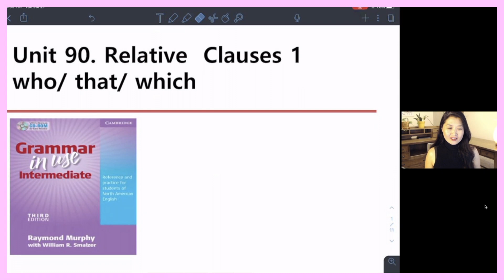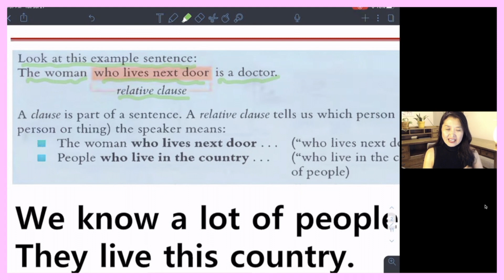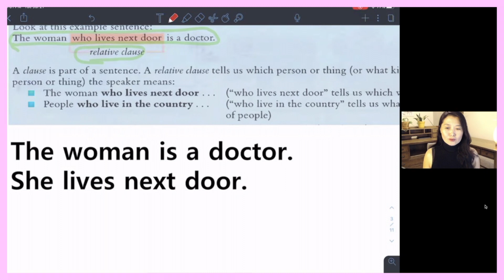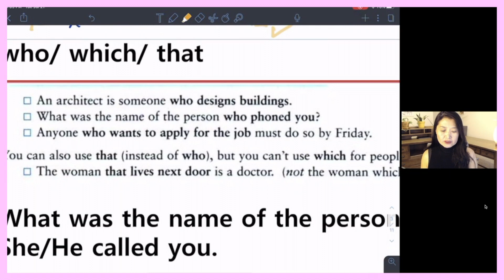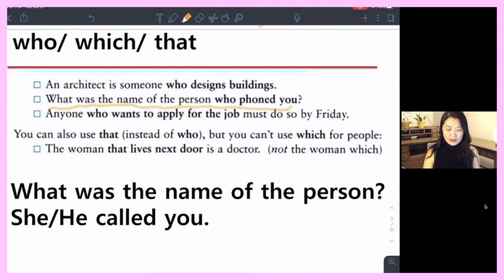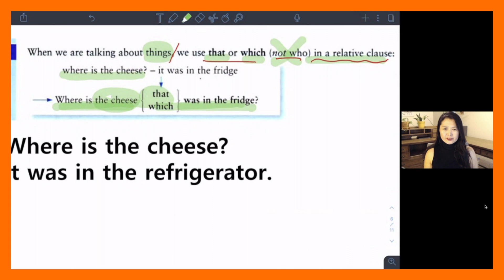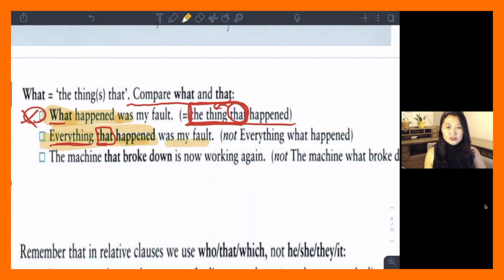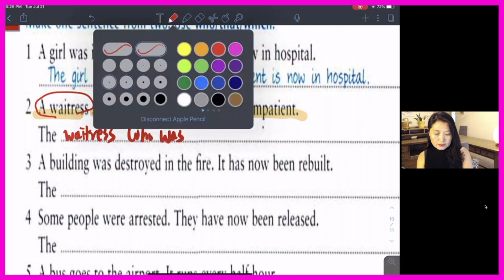지나 영문법 90강 [관계대명사 1] [Relative Clauses1] 관계절 who| which| that 주격관계대명사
✎ In this lesson, you will be able to understand relative clauses, which is quite important to upgrade your sentences. By learning these, you will be able to make more advanced sentences! How exciting!

✎ 이 영상에서 여러분은 관계절 특히 주격관게대명사 who, which, that을 활용해서 문장을 다양하게 연결하는 법을 이해하고 나아가서 최종 목표는 문장을 바로 만들어내는 단계까지 이끌어 올려서 여러분 영어문장을 업그레이드 시켜줄 수 있습니다.

✎ 능동적인 학습자가 되십시요. 무슨이야기 일까요? 듣고, 필사하고, 이해하고, 따라하고, 연습하고, 자기문장까지 만들수 있는 것입니다. 결국 문법을 배우는 이유는 쓰기 위함입니다. 꼭 꼭 명심하세요. 그러니 제발 댓글에 자기 문장 만들어 주세요. 그러면 시간을 내서 제가 꼭 조언드려요.

✘ I N S T A G R A M: @jinahenglish
✘ F A C E B O O K